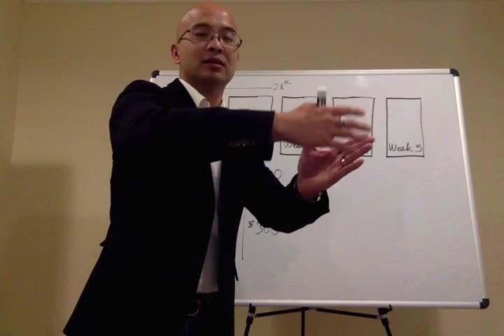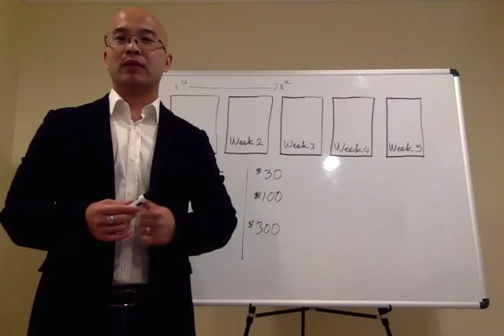Paid Monthly vs Paid Weekly